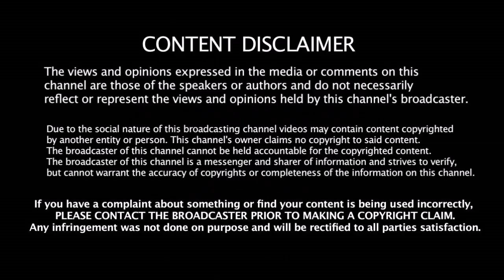ஜாம்பவானின் சாதனையை ஓரம்கட்டி சிறப்பான சம்பவம் செய்யப்போகும் ஜடேஜா